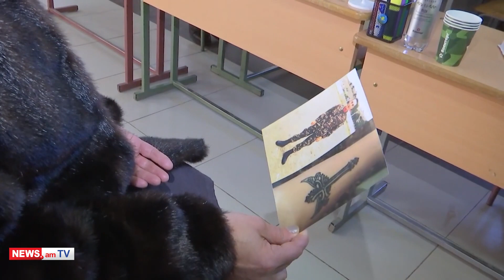Արցախում անհետ կորածների հարցով ավելի քան 2500 մարդ է դիմել ռուս խաղաղապահներին